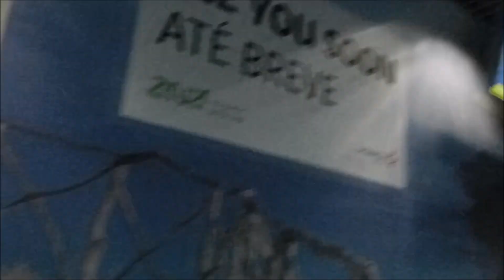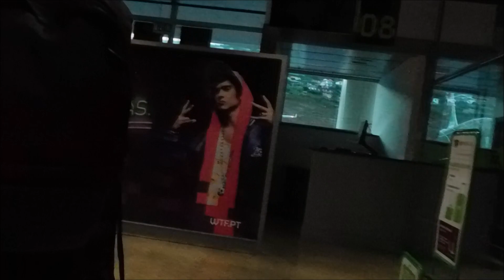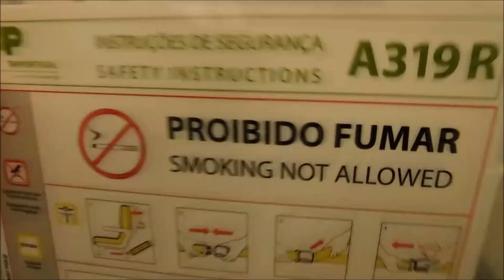✈ TRIP REPORT #14 | TAP (ECONOMY) A319 Funchal to Lisbon TP1688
Hello and welcome to SOUTHEND AVIATION!

The 3rd flight of the Madeira trip is here! Funnily enough, the cheapest way to get home was to go via Lisbon with TAP Air Portugal. Doing these two flights only cost me £75 plus seat reservations.

This near 19 year old aircraft certainly didn't show it's age! The cabin was comfortable, clean and had a nice modern cabin. Compare to SWISS old A319s which rattle like a chicken shed on take off!

My overall experience with TAP was very good! Comfy seats, more than acceptable leg room and a nice modern cabin despite the aircraft being nearly 19 years! Now I did fall asleep shortly after take off so I missed out on the complimentary snack and beverage. The service on board every European TAP flight is a complimentary sandwich and drink of your choice. Something mainstream BA could look into bringing back...The only down side of this flight was my power outlet was not operational. All in all I most definitely would recommend TAP Air Portugal!

Flight: TP1688
Airline: TAP Air Portugal
Aircraft: Airbus A319-111
Power plant: 2x CFM-56-5B's
Reg: CS-TTL
Aircraft Age: 18 Years
Seat: 5A
Date: 14/06/2018

All photos and video are taken by myself unless otherwise stated, if this statement has been abused you WILL be reported! Thank you.